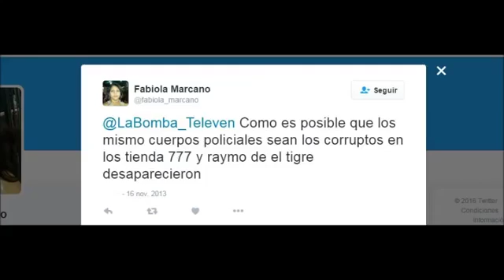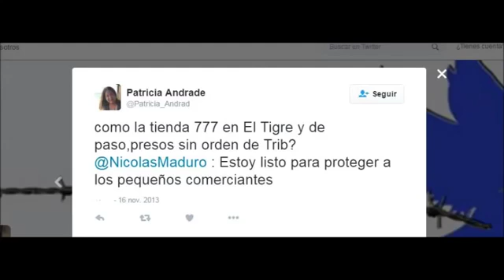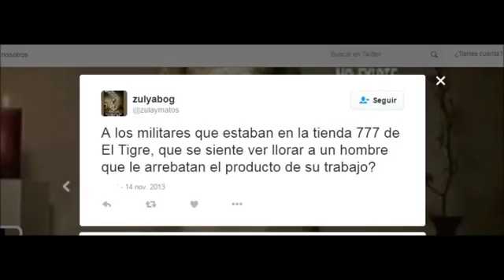Compré en 60 mil Bs., y venderlo en 6 mil.Prefiero que la gente entre y saquee, me sale má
Hakim Raffai, propietario de la Tienda Los 777 en El Tigre, estado Anzoátegui, lloraba de impotencia y suplicaba ante la GNB y el Indepabis que no lo llevaran .

AN debe declarar el abandono del cargo de Maduro Diputado Carlos Berrizbeitia y Maria Corina Machado, dan lectura a un importante documento dirigido A .

NUESTRO OTRO CANAL: Bendito Extranjero: FACEBOOK: TWITTER: .

JAIME BAYLY SHOW – 1 / Diciembre / 2016 Vía: Mega TV.